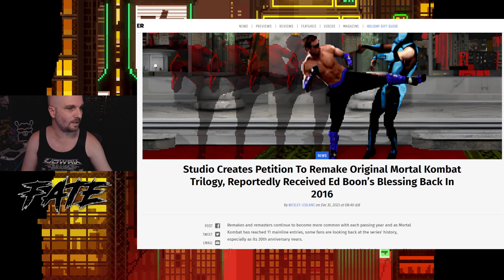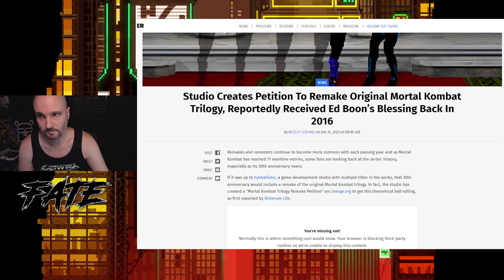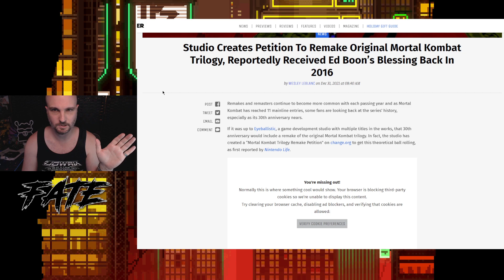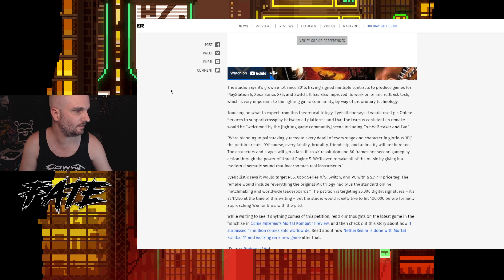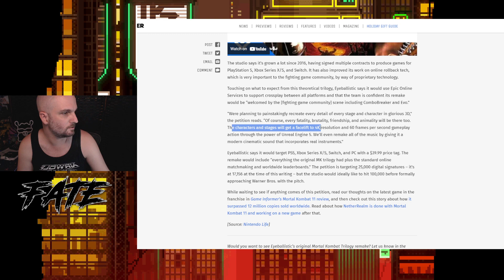Mortal Kombat Trilogy Remake FEATURED In Game Informer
The hype is real as Mortal Kombat Trilogy Remake gets covered by Game Informer